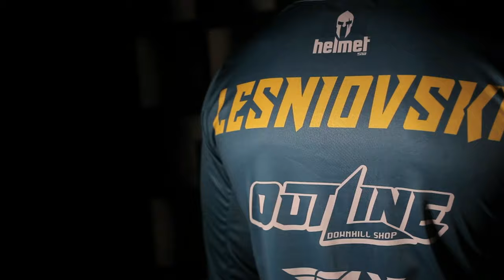UMA DAS PISTAS DE DONHWILL MAIS TOP DO BRASIL | GASPAR-SC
Siga me